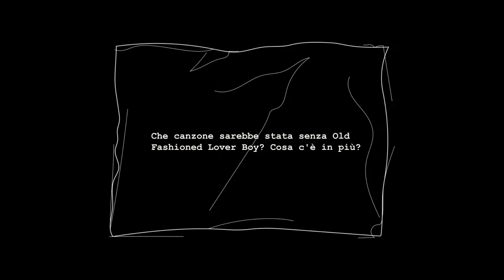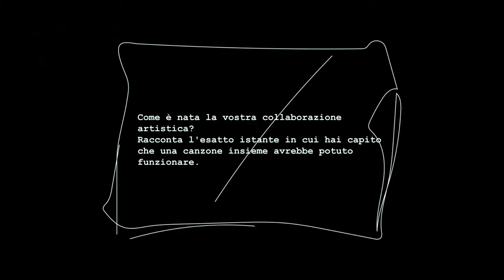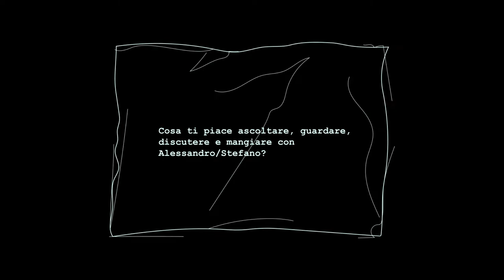4 Domande a An Early Bird e Old Fashioned Lover Boy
Abbbiamo fatto 4 domande An Early Bird e Old Fashioned Lover Boy. “Talk To Strangers” è il brano che hanno rilasciato di recente.  Come già intuibile dal titolo, la canzone racconta la sensazione di non sentirsi totalmente capiti dalle persone più vicine, come sarà capitato spesso a molti di noi. Guardate le nostre 4 domande...una cosetta semplice semplice...
Montaggio By Milena Lenza